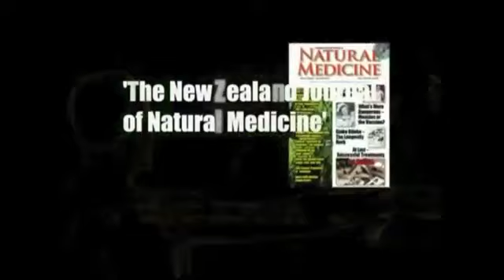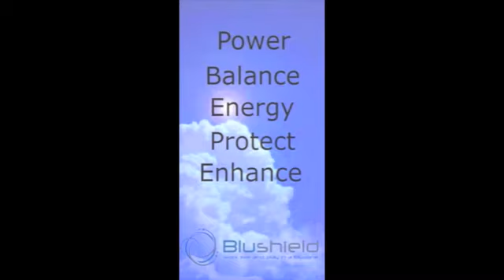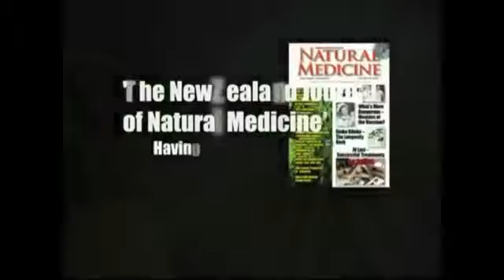30 2017, Clare Kuehn, Was Paul McCartney Killed and His Shoes Filled?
Hurricane Sandy has decimated and inundated the east coast of the united states and meanwhile were on here discussing a range of topics from JFK Zapruder Film fakery, to 9/11 Vancouver Hearings,.